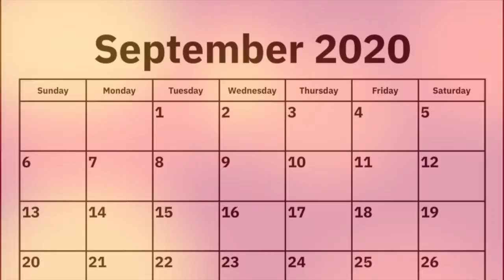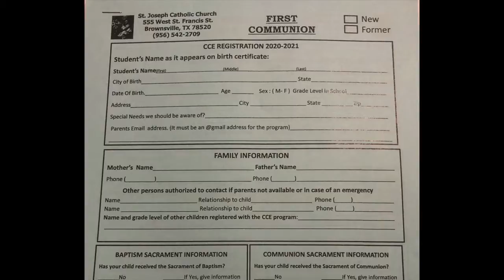Educación Religiosa Online 2020-2021